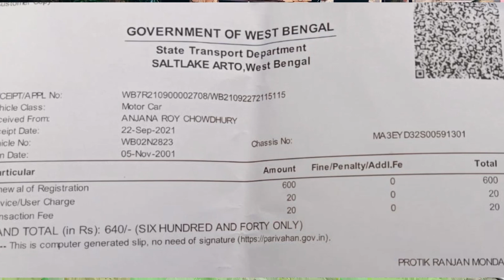CF new regulation from April 2022 in West Bengal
CF new regulation from April 2022 in West Bengal.. Presenting a vlog to inform about the new regulation of CF starting from April 2022 in West Bengal